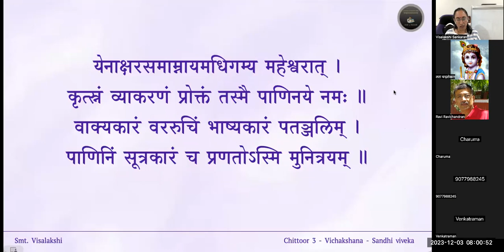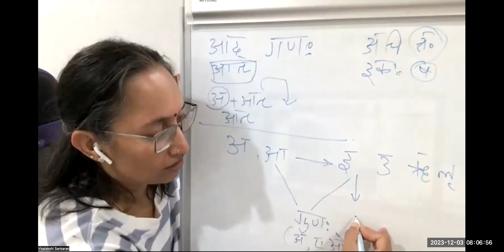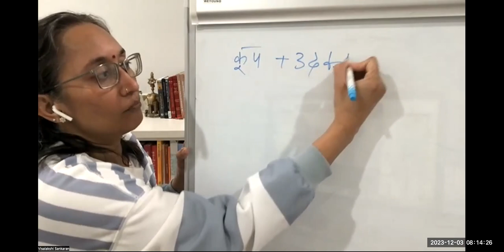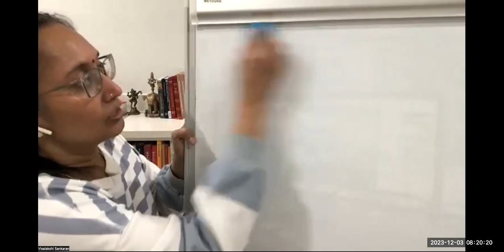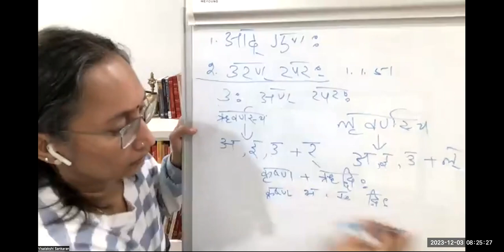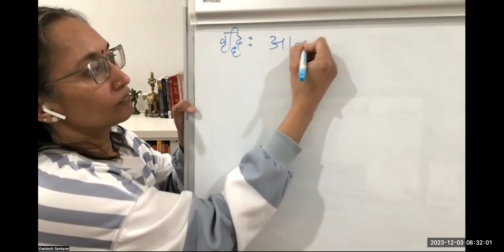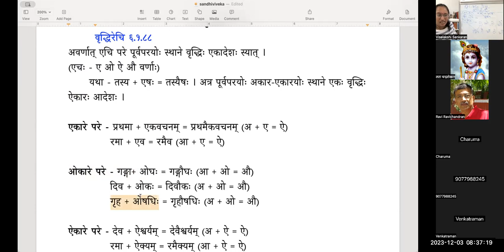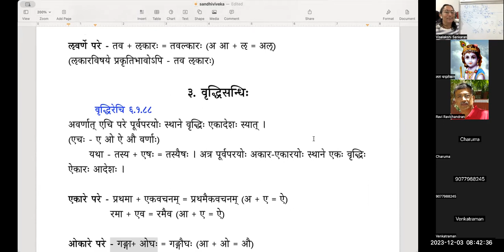Sandhiviveka — Lesson 06 — गुणसन्धिः, वृद्धिसन्धिः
पाठः ०६ — गुणसन्धिः, वृद्धिसन्धिः